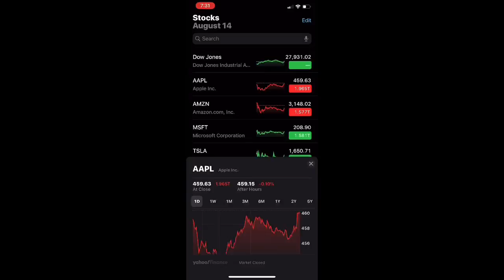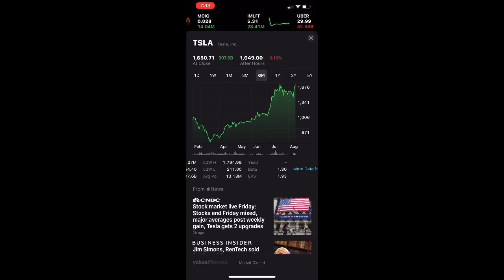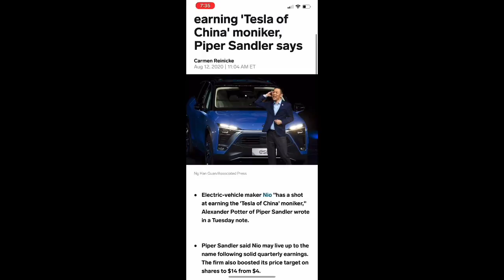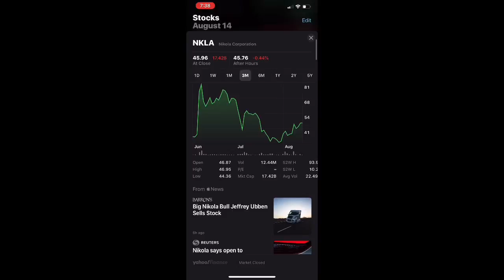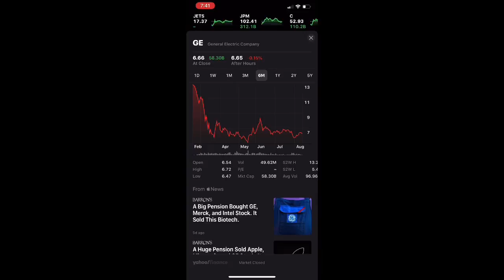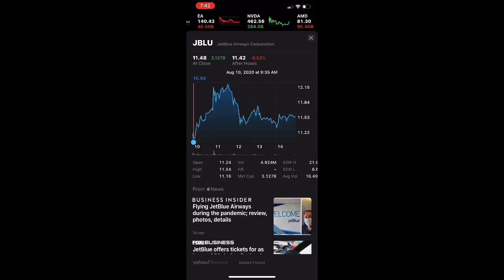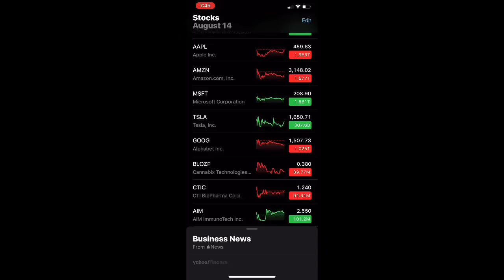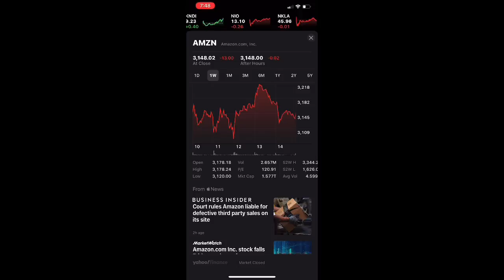GETTING YOUR MONEY READY FOR TESLA and APPLE's STOCK SPLITS?